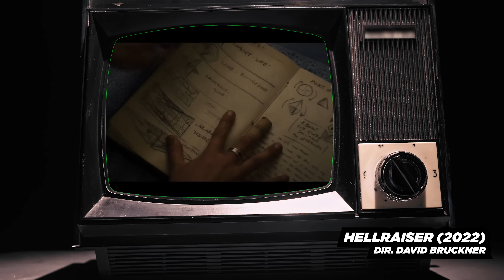HELLRAISER (2022) - Movie Reivew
▶️ The 2 cats talk about the latest Hellraiser entry – a remake!

Director: David Bruckner
Writer: Ben Collins, Luke Piotrowski, David S Goyer
Stars: Odessa A’zion, Jamie Clayton, Adam Faison
Plot Synopsis: A take on Clive Barker's 1987 horror classic where a young woman struggling with addiction comes into possession of an ancient puzzle box, unaware that its purpose is to summon the Cenobites, a group of sadistic supernatural beings from another dimension.

😱 Hellraiser (1987) / Arrow release
😱 Hellraiser 2: Hellbound Blu Ray / Arrow release
😱 Hellraiser 1-3 Trilogy Blu Ray / Arrow release
😱 Hellraiser / 1+2 Super Affordable Blu Ray Collection
😱 Hellraiser Puzzle Box

🔁 Want to support us? Check these links out!

🎵 🎧 I get my Music and Sound Effects from SoundStripe - Try them out today!